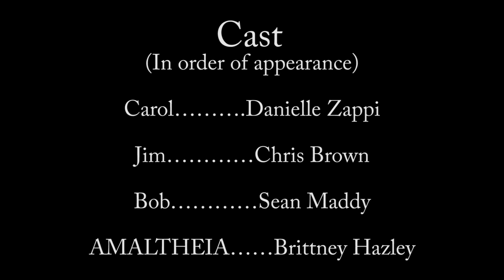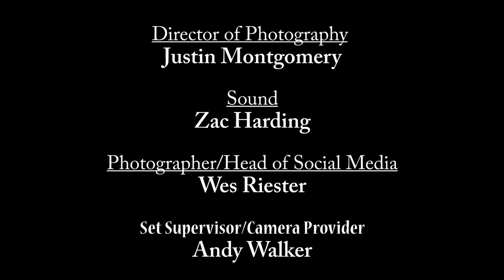The Young and the Bestest"